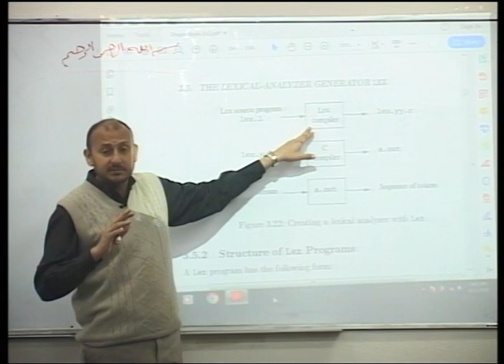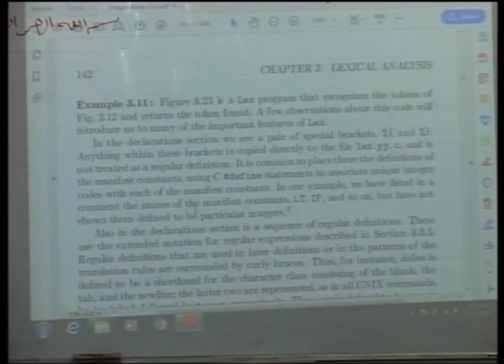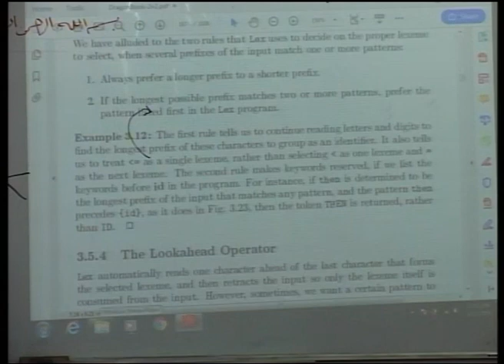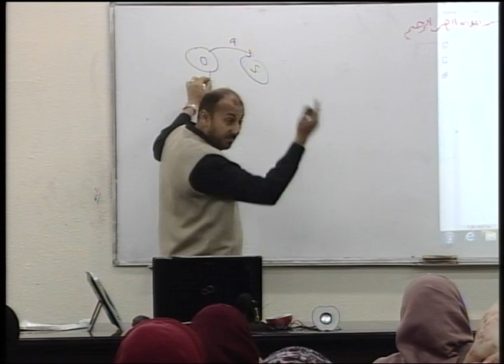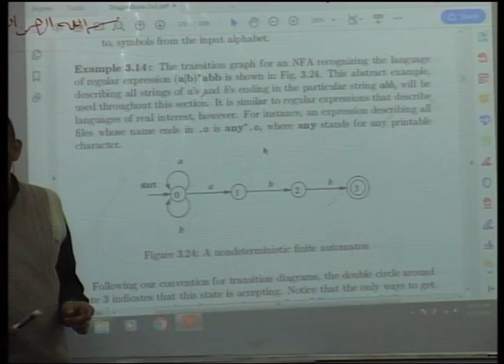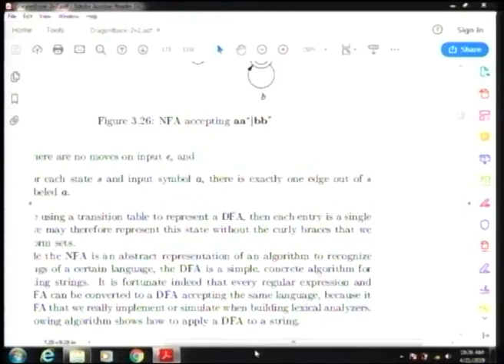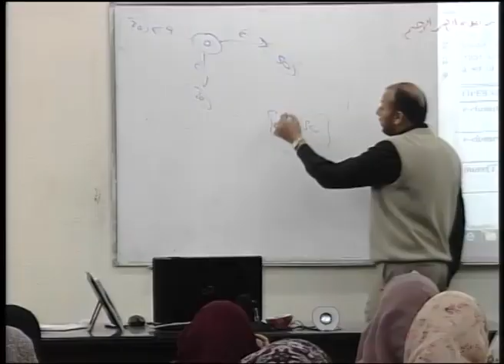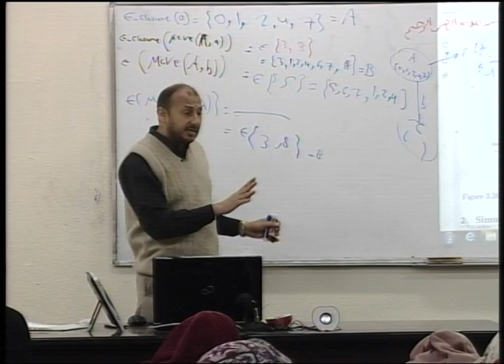Lecture 17: Chapter 3: Lexical tool Lex, Finite Automata Secs. 3.5-3.6